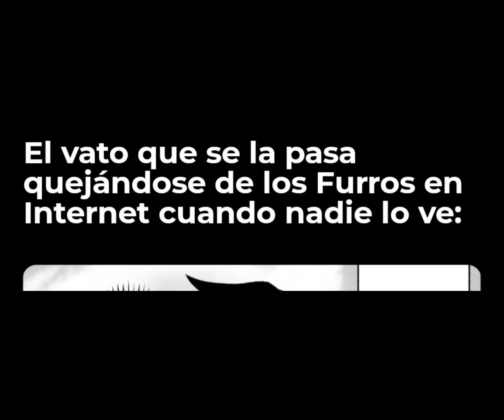El Vato que siempre se queja de los Furros